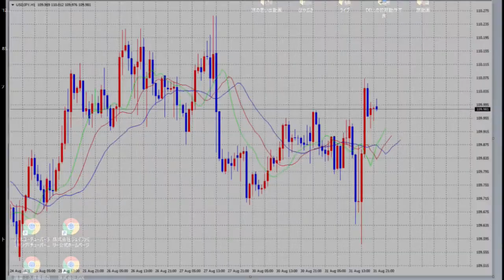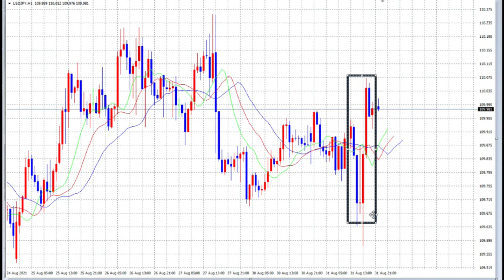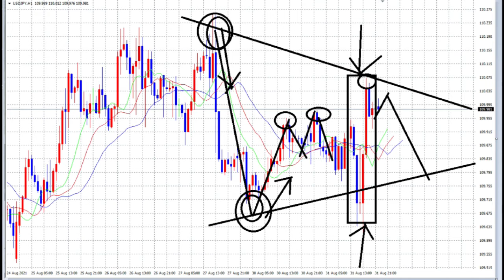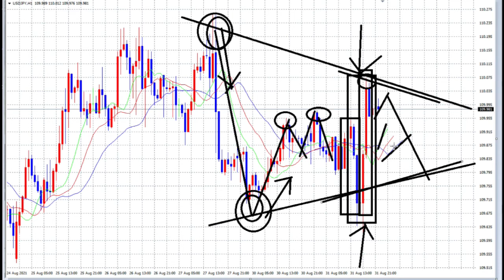【FX】9月1日夏は終わった！